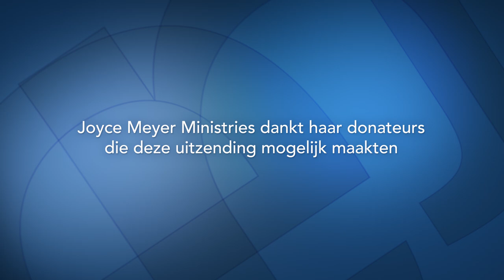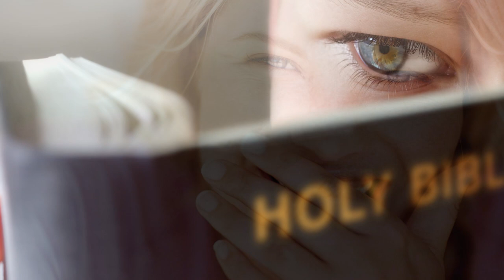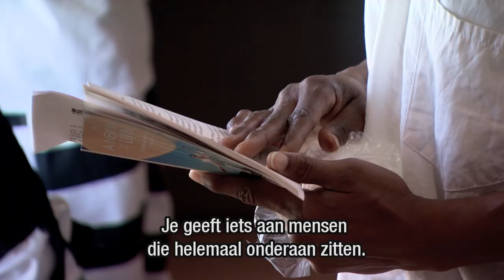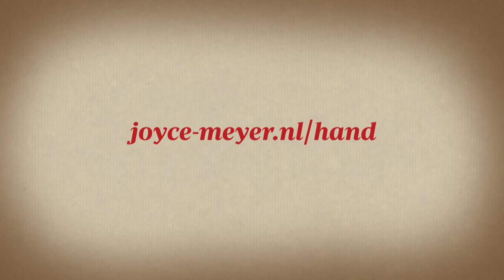Ontdek wie de Heilige Geest is ⚡ – Joyce Meyer – God ontmoeten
Ontdek wie de Heilige Geest is en wat Hij je wil geven. Door Hem te leren kennen, word je leven dynamischer en ontvang je dagelijks de kracht die je nodig hebt.

00:00 Ontdek wie de Heilige Geest is
01:18 1 Korintiërs 2;11 Want wie van de mensen kent de dingen van de mens dan de geest van de mens, die in hem is?
03:23 1 Korintiërs 12;1
07:58 1 Korintiërs 12;11 Al deze dingen echter werkt één en dezelfde Geest, Die aan ieder afzonderlijk uitdeelt zoals Hij wil.
11:48 1 Korintiërs 12;1 Wat nu de geestelijke gaven betreft, broeders, wil ik niet dat u onwetend bent.
12:14 1 Korintiërs 12;6-10 Er is verscheidenheid van werkingen, maar het is dezelfde God, Die alles in allen werkt. (7) Aan ieder echter wordt de openbaring van de Geest gegeven tot wat nuttig is voor de ander. (8) Want aan de één wordt door de Geest een woord van wijsheid gegeven en aan de ander een woord van kennis, door dezelfde Geest; (9) en aan een ander geloof, door dezelfde Geest, en aan een ander genadegaven van genezingen, door dezelfde Geest;  (10) en aan een ander werkingen van krachten, en aan een ander profetie, en aan een ander het onderscheiden van geesten, en aan een ander allerlei talen, en aan een ander uitleg van talen.
13:53 1 Korintiërs 12;10 en aan een ander werkingen van krachten, en aan een ander profetie, en aan een ander het onderscheiden van geesten, en aan een ander allerlei talen, + en aan een ander uitleg van talen.
18:44 Romeinen 8;5-6 Immers, zij die naar het vlees zijn, bedenken de dingen van het vlees, maar zij die naar de Geest zijn, de dingen van de Geest.  (6) … Want het denken van het vlees is ... [het zonder de Heilige Geest proberen te doorgronden en waarin de zonde is)
20:30 Romeinen 8;6 Want het denken van het vlees is de dood, maar het denken van de Geest is leven en vrede.  [het zonder de Heilige Geest proberen te doorgronden en waarin de zonde is)